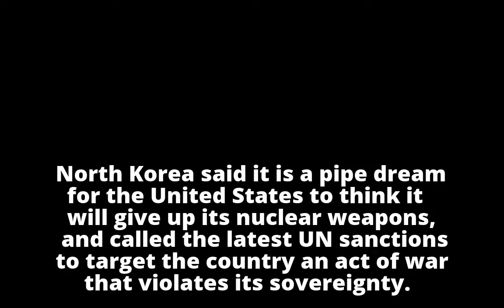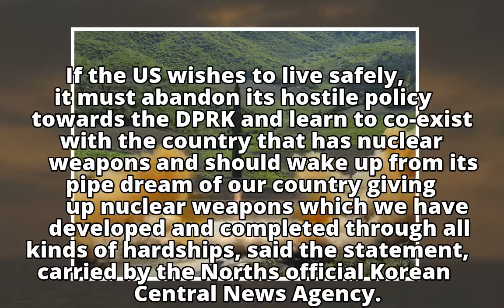North Korea giving up nuclear weapons is 'pipe dream'